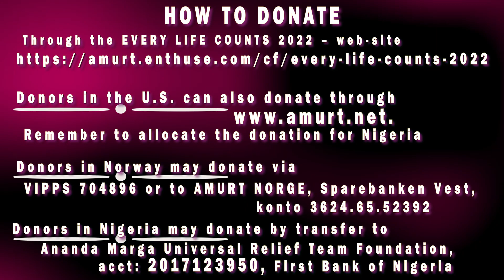Ifeoma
AMURT Nigeria provides emergency assistance to mothers, children and babies from the neglected rural communities that make up AMURT's project areas in Ebonyi State.  127 women received financial support for serious complications in connection with birth and pregnancy in 2022.